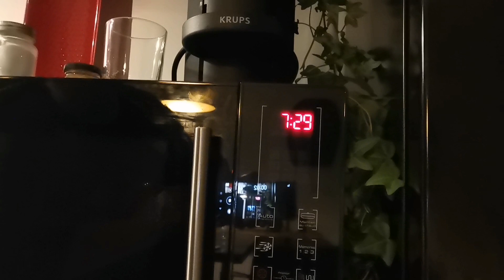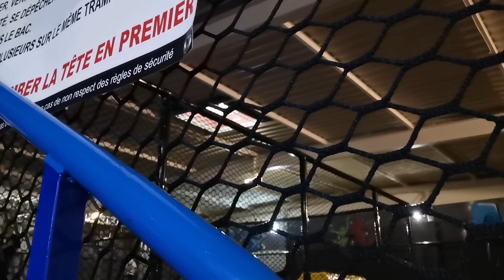mon week-end et le tournoi de Allan ☺️😘😘❤️